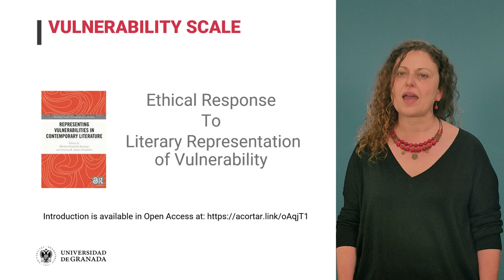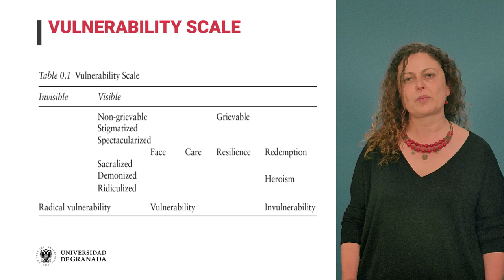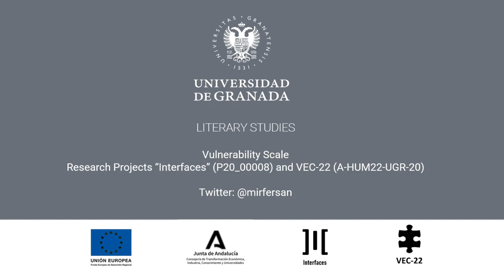Literary Studies 2: Vulnerability Scale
Dr. Miriam Fernández Santiago (University of Granada, Spain) discusses the notion of vulnerability as a critical instrument of analysis for literary studies.  See the introduction to the volume Representing Vulnerabilities in Contemporary Literature (Routledge) available in Open Access for more information on ethical responses and the vulnerability scale.